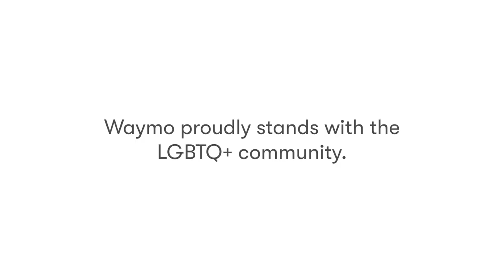Celebrating every color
Waymo’s LGBTQ+ employee resource group, Rainbownauts, selected “Celebrate every color” as its theme for this year's Pride celebrations. As we continue our expanded testing efforts in San Francisco, you may see a new look on some of our cars this summer as we celebrate the diversity of the community around us.